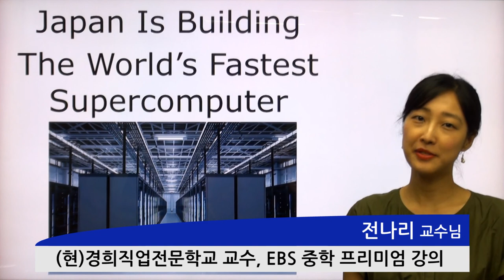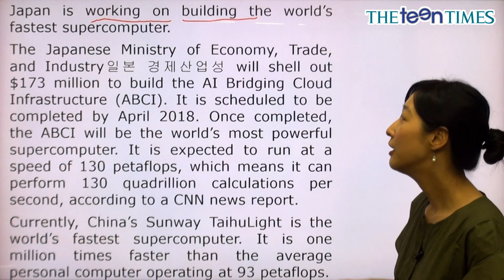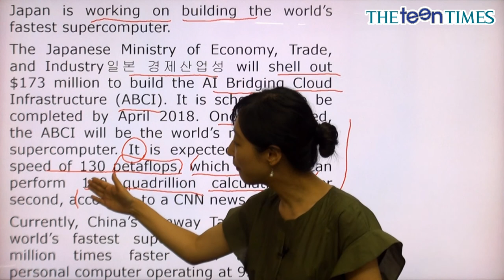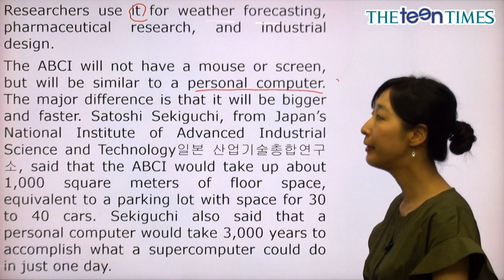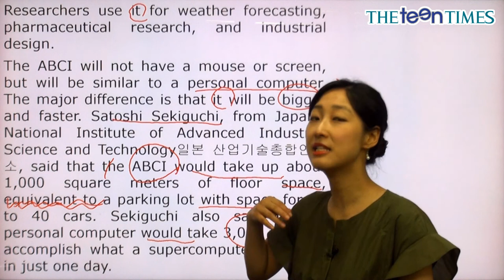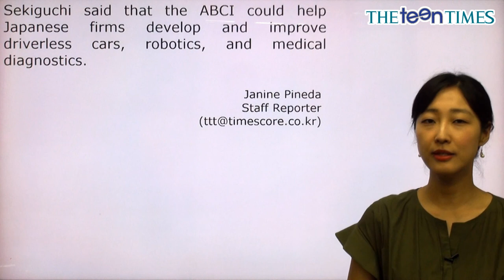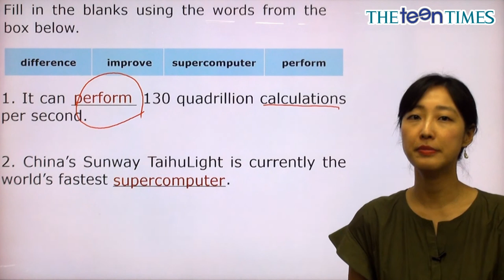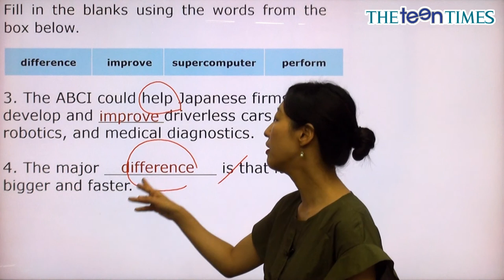Japan Is Building The World’s... - 전나리 선생님과 함께 하는 World News I 동영상 강의 ( The Teen Times - No.844 )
세상에서 가장 빠른 슈퍼컴퓨터를 만드는 일본